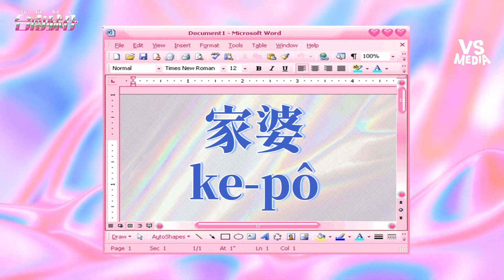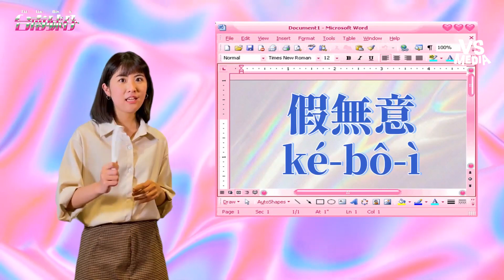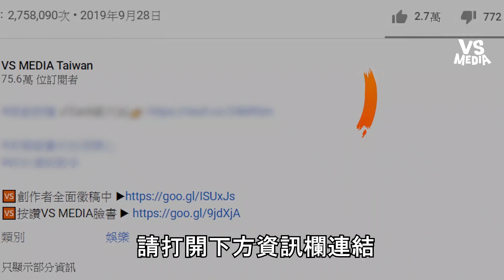台南妹仔教你講台語 逗趣戲劇演出學語言｜VS MEDIAｘ@a_yo__oy_a